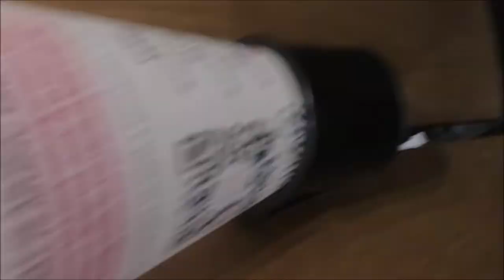Melon Water Live @ Stages Music Arts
Long, Long, Battle Performed Live @ Stages Music Arts

Filmed by Nate Thies and my dad

I know, I need a haircut.